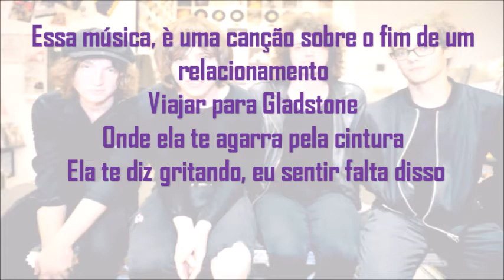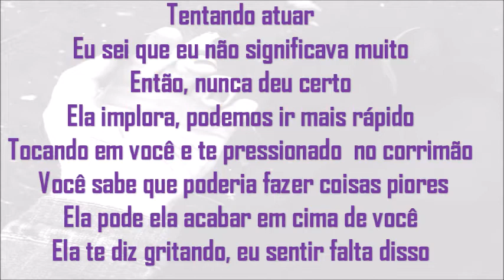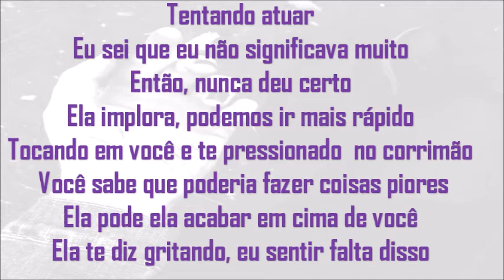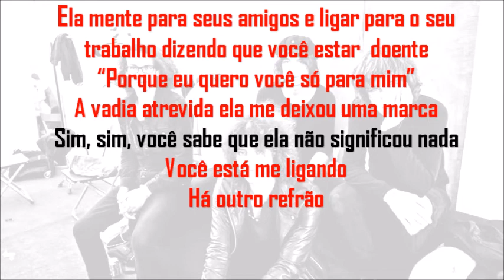Catfish and the Bottlemen Fever legendado